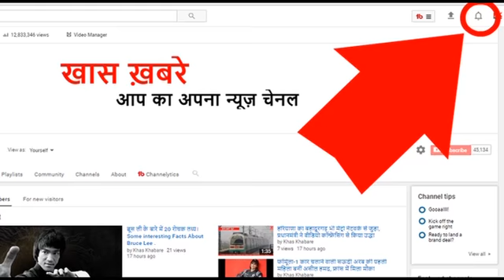तट रक्षक की सेवा में शामिल हुआ स्वदेशी गश्ती जहाज ‘विजय’